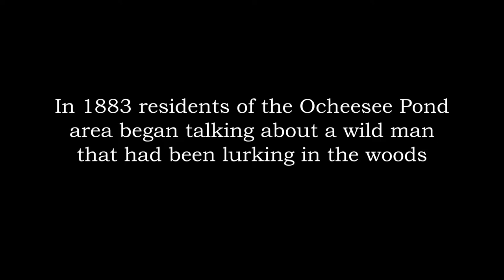Wildman of Ocheesee pond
Trailer for the upcoming documentary about one of the only captures of a bigfoot type creature